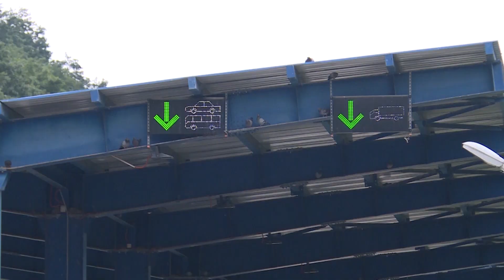STANJE NA PRELAZU BELA ZEMLJA